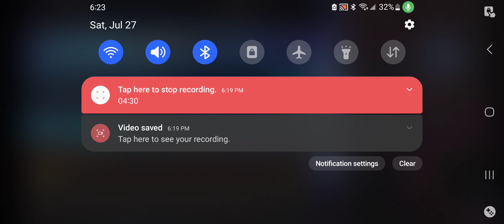legend of runterra is bro okey???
legend of runterra